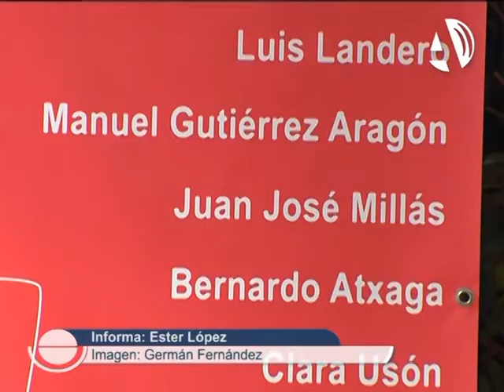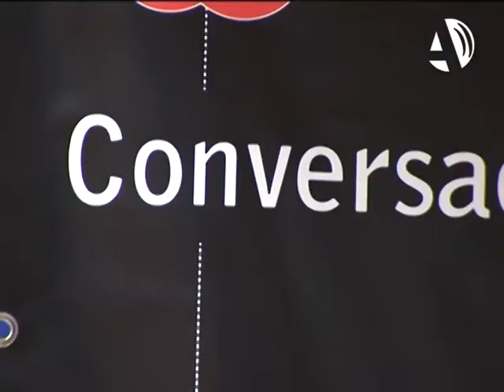La DPZ promueve la tercera edición del ciclo “Conversaciones con el autor”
(16/02/2015) La Diputación Provincial de Zaragoza ha puesto en marcha la tercera edición del ciclo “Conversaciones con el autor”. Participan ocho escritores nacionales y llegará a doce municipios de la provincia. El objetivo es fomentar la lectura y extender la cultura. La primera charla se celebrará este martes en Villamayor y Zaragoza.